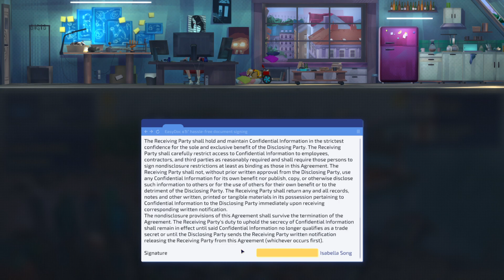Game = Song of Farca (on Steam) demo pt 1 of 4